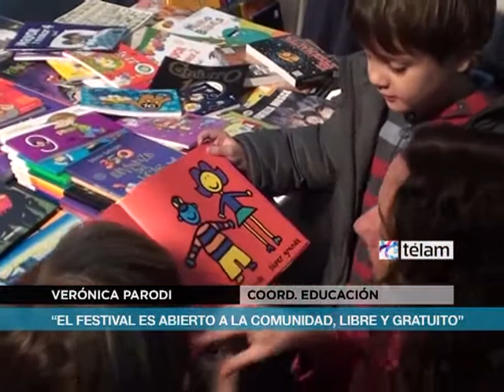Encuentro literario para los más chicos en el Ecunhi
Acercar la literatura y la creatividad a los más chicos es la propuesta del segundo encuentro literario "Gustavo Roldán", que el sábado próximo ofrecerá durante toda la tarde diversas actividades en el Espacio Cultural Nuestros Hijos (ECuNHi), con una impronta clara: aproximarse al arte y a la palabra desde la libertad.

Con entrada libre y gratuita -desde las 14.30 hasta las 19- el resignificado edificio dentro del predio de la ex ESMA desplegará una intensa jornada, destinada a todas las edades (aunque los referidos son niñas y niños) cargada de talleres artísticos, clowns, susurradores, narradores y poesía así como espacios para dibujar y leer, y una biblioteca infantil.

Habrá stands de venta de libros de sellos editoriales, que además confeccionarán actividades como "Armapoesía", organizado por el Filbita (sección infantil del Festival Filba); estará el bibliomóvil de la CONABIP con la obra teatral "Historia del libro"; reproducirán proyecciones audiovisuales del canal PakaPaka y se presentará el concurso literario "¿Quién apaga las estrellas?" para chicos de 8 a 13 años.

Con sede en un espacio emblemático relacionado con la muerte y el horror que desde 2008 está en manos de Madres de Plaza de Mayo reinventándose de color, el Festival tiene como intención "pensar en la vida y celebrarla, llevar a los niños a ese lugar y atravesarlo desde el arte", destacó Verónica Parodi, coordinadora del programa el ECuNHi hace escuela.

"Contarle todo de la historia reciente pero también proponerles actividades artísticas y culturales que los ayuden a pensar en un mundo justo. ¿Y qué mejor manera que los libros, que autores inmensos como Gustavo Roldán, Elsa Bornemann?", explicó

Parodi sobre el Festival, que cuenta con el madrinazgo de otra destacada en literatura infantil y juvenil, Laura Devetach.

Con el pulso de "llegar un poquito más cerca" de estos escritores, Roldán será homenajeado con una íntima muestra fotográfica así como con narraciones de "Bendición de dragón", a cargo de Claudio Ferraro, entre otros de sus textos. También será recordada la genial Elsa Bornemann, recientemente fallecida, autora de libros claves como "Un elefante ocupa mucho espacio", prohibido durante la última dictadura militar.

De impronta lúdica y libre, y con un horizonte que enfatiza en la construcción colectiva, los más chicos podrán disfrutar y sentirse estimulados por todas las artes a través de juegos, proyecciones, talleres, cuentos teatralizados, intervenciones y espectáculos, que se atreven a buscar más que un acercamiento a la lectura, descubrir quiénes son.

Así, podrán divertirse, reconocer y aprender con talleres como "Siluetas", que marca el acento en la búsqueda de características identitarias de cada participante; "Kamishibai" (o teatro de papel), un género proveniente de Japón o "Poesía para dibujar",  una invitación a escuchar historias en prosa poética y luego intervenirlas.

La figura de Roldán como título de este encuentro nació en la edición pasada como homenaje a su partida: "Queríamos multiplicar su voz. Nos llevó a soñar un mundo más bello y justo, con sentido del humor y poesía. Con sus palabras logró que se escuche el viento y las voces del silencio. ¿Por qué no soñar como él que todos podemos volar como el sapo? Cualquier que aprenda a volar puede resistir".

Organizado por la sede cultural de las Madres de Plaza de Mayo (a través de su programa El ECuNHi Hace Escuela) y el Ministerio de Educación de la Nación, la cita está destinada a niños y niñas pero incluye en su invitación a toda la comunidad.

Alumnos y docentes de diez escuelas y diferentes organizaciones sociales ya dieron el sí a esta cita, cuyo norte tiene a la literatura como camino a la libertad.

El cierre será a todo tambor con la Chilinguita -formada por niños de 4 a 12 años- junto a la Orquesta Escuela Don Alguito Algas del ECuNHi que lleva en sus raíces la música latinoamericana en su conjunto.